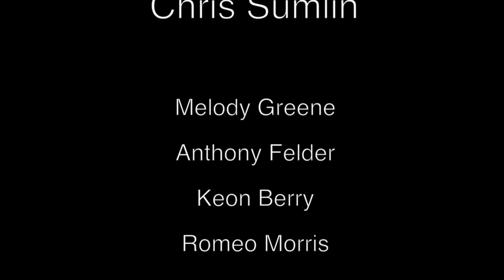SiRR Season 2 Episode 1 - w/Lorenzo Murphy Jr.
"Sometimes God has to disrupt your whole life to get your attention. You thought he was trying to harm you but the process of him disrupting you has everything to do with God wanting you to seek him first, with God wanting to protect you from what you think you want, and for God preparing you for what he has planned for your life."

Lorenzo Murphy Jr. aka "Zo The Motivator"